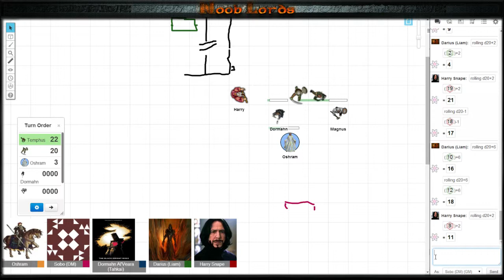Pathfinder Adventure Week 3 : Nooblords Hour 3 - 2 / 5